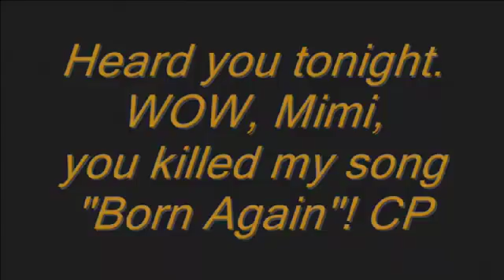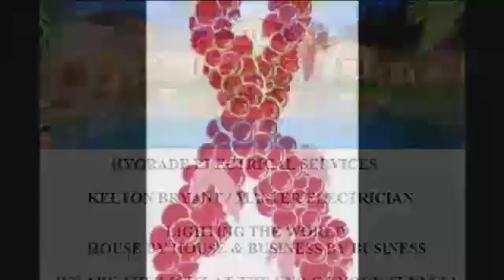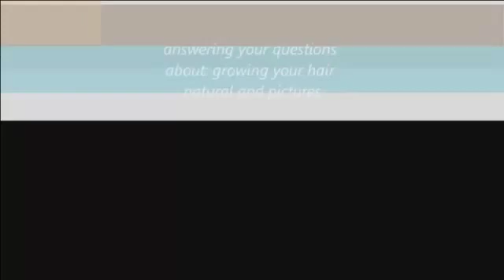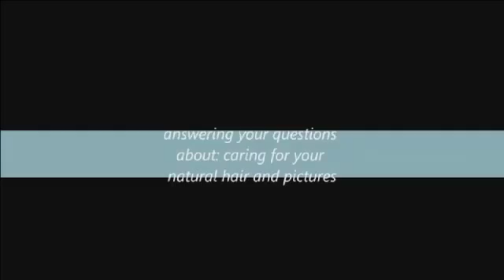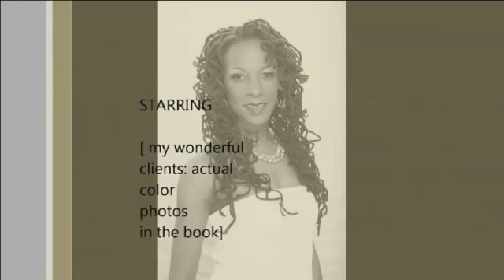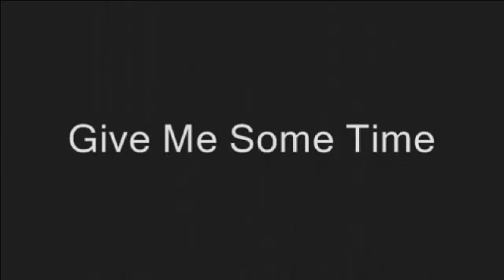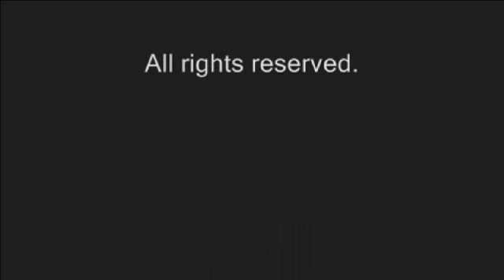THE ARTS REPORTER WEBTV SERIES JUNE 6 SEASON 4 EP 8